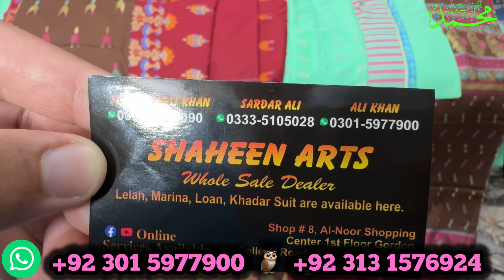🔥Jacquard lawn 2024🎯Pure Banarsi jacquard lawn🚀3ps suits💥Get 5X views👑⏩️🆗